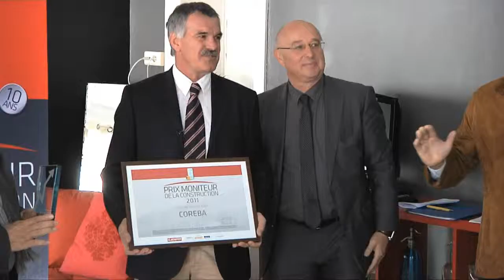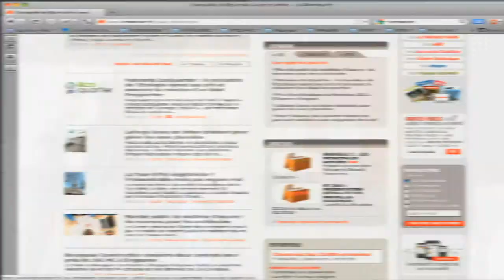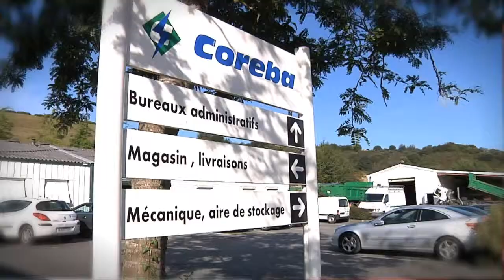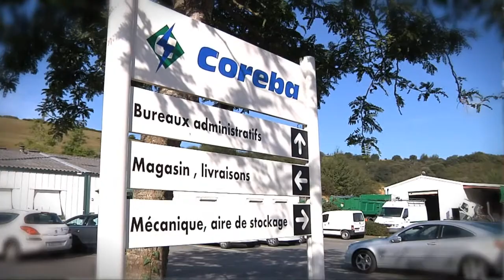COREBA Remise prix Moniteur